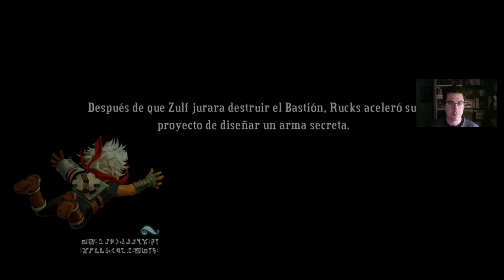LLEGADA A LA FORTALEZA |#10| BASTIÓN